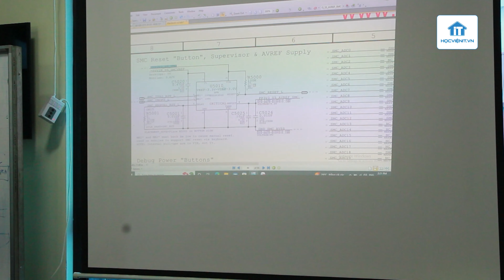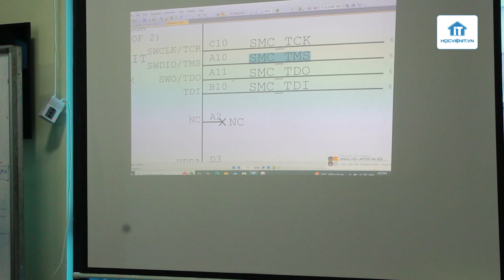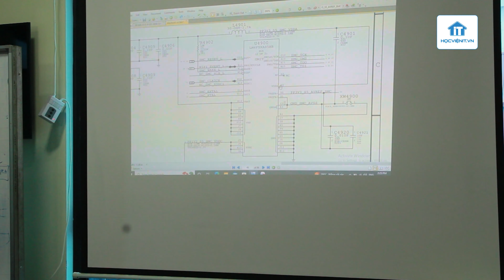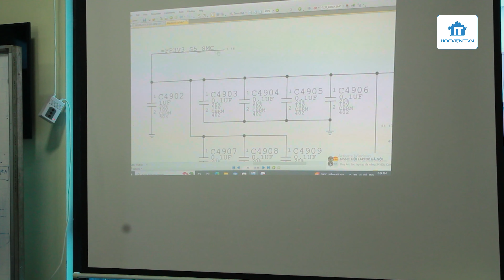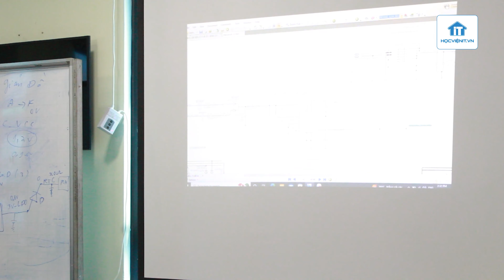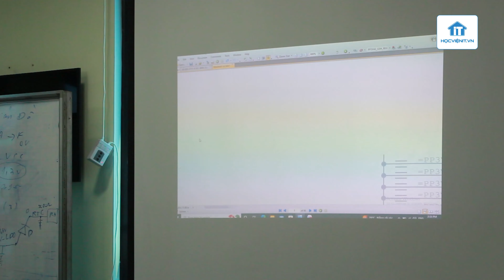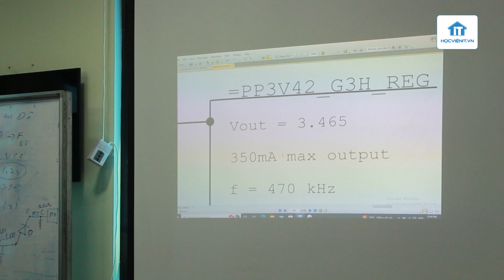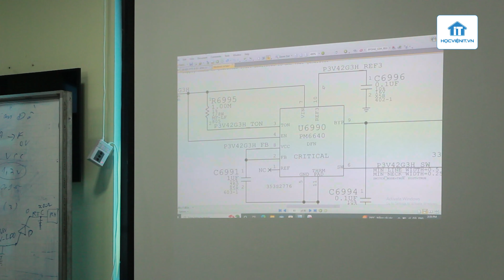Phân tích chi tiết điều kiện hoạt động của IO của HLV. Trương Văn Sinh - Phần 1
Thực hiện
Nội dung: HLV. Trương Văn Sinh
Quay phim | Hậu kỳ: Emiya Khoa
Dẫn | Reviewer: HLV. Trương Văn Sinh

Thông tin :
🔶 Cập nhật những thủ thuật công nghệ mới tại: